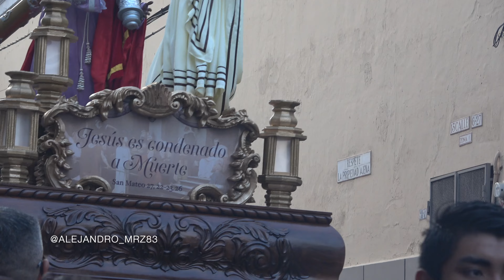Miércoles de Ceniza con Jesús de la Justicia, 2023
Solemne paso del Vía Crucis Penitencial de la consagrada imagen de Jesús Nazareno de la Justicia de la Parroquia Nuestra Señora de los Remedios, El Calvario, en su tradicional procesión del miércoles de Ceniza.

Realizado el miércoles 22 de febrero de 2,023.

Marcha fúnebre: In Memoriam
Autor: José Manuel Custodio

Marcha fúnebre: A los pies del Maestro
Autor: Víctor Lara

Banda bajo la dirección del maestro Erick Rolando Portillo